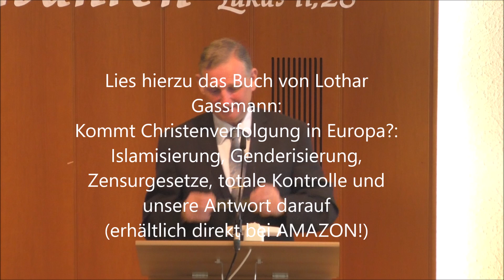Alkohol, Geld und Video: Strache in der Falle - eine Warnung für alle!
Wie lockt man Politiker in die Falle? Man verspricht ihnen viel Geld, macht sie betrunken, filmt das Ganze und bringt es vor der Wahl an die Öffentlichkeit.Genauso ist es dem österreichischen Vizekanzler Hans-Christian Strache und dem Fraktionsvorsitzenden der Freiheitlichen Partei Österreichs (FPÖ) Johann Gudenus ergangen. Dr. Lothar Gassmann erklärt, welche Lehren jeder Mensch, insbesondere auch der Christ, aus solchen Taktiken und der totalen Überwachung ziehen kann.